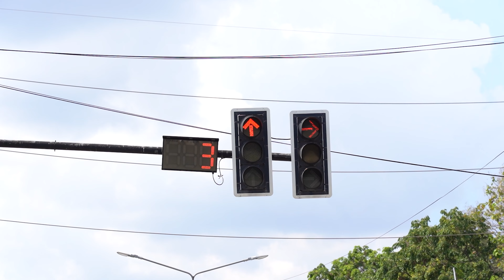จุดจบนักเลงกระบะซิ่ง ...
Director : Mr.Patthana Chimpleepan
1st Ad : Mr.Thanawat Sripratum
By KTY Group